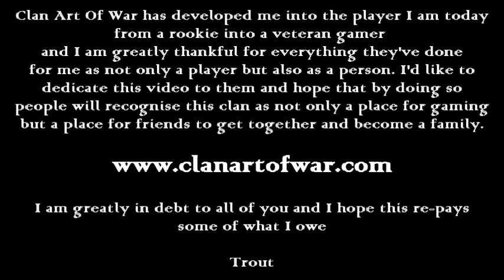The Trout 91 "The Art of War" WaW SnD Fragtage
Everyone in GpU loves Trout, and this just about sums up why he is amazing. He never fails to make a great montage. Considering this one was made dedicated to all of his supporters and his clan that he has been a member of since he started gaming, he hopes this makes up for all he owes them. He has been a part of GpU as well since we started. So, to help a friend out, I encourage all of you to sign up and become apart of Trout's clan: Art of War. Thanks guys, zV7.